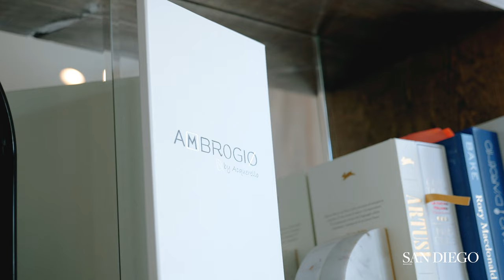First Look: Ambrogio by Acquerello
Modern Italian eatery Ambrogio by Acquerello will open tomorrow, November 5, in the old Semola space in La Jolla.

Ambrogio by Acquerello is a collaboration between restaurateurs Giacomo Pizzigoni and Andrea Burrone, who founded San Diego pizza staple Ambrogio15, and the culinary team at Ristorante Acquerello, a Michelin-starred restaurant in Milan. Their goal: to change the way San Diegans view upscale Italian.

Our city’s perception of Italian cuisine is “50 years behind,” explains Pizzigoni. “We don't eat spaghetti and meatballs, lasagna, or chicken parmesan anymore. Here, Italian chefs were recreating their nonna’s recipes, which is great, but we wanted to show off modern Italian cuisine.”

The menu at Ambrogio by Acquerello is a complete departure from Ambrogio15, showcasing a progression of flavors that leans heavily on the established dishes at Ristorante Acquerello. Two tasting menus, each seven courses, incorporate San Diego produce, meat, and seafood. The “Dancing with the Stars” tasting menu begins with exceptional dishes like the Insalata Mare e Monti with sea bass ceviche and cauliflower mushrooms; the vegetarian (or vegan) tasting menu, “A Walk in the Garden,” stands proudly next to its omnivore counterpart. An optional wine pairing has a focus on natural wines and boutique winemakers. Also available, in lieu of an a la carte option, is the grandi piatti dello chef, a shared large plate with appetizer and dessert that changes nightly.

“I see this opening as a chance to show San Diego food lovers that cooking Italian food is like directing an orchestra,” Michelin-starred chef Silvio Salmoiraghi of Ristorante Acquerello offers. “The score may be the same, passed on by our mothers and grandfathers, but the way the chef plays the music and reads the notes is personal, ever-changing and in constant evolution.”